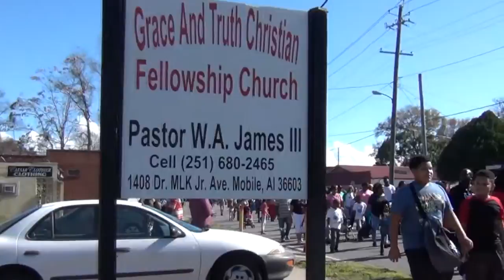"Swan Life" - 👑 The Bottom Don" off the doom ! freestyle (motion video )